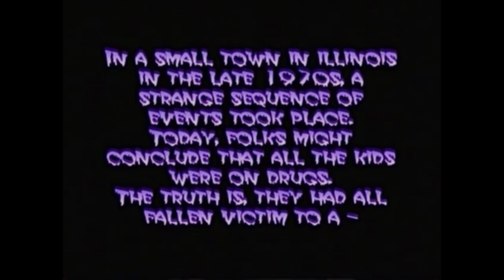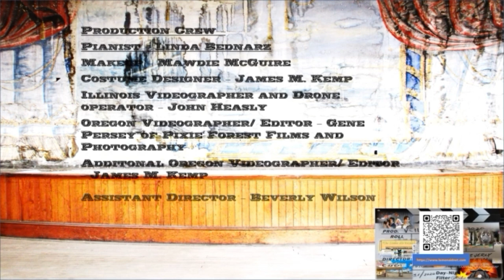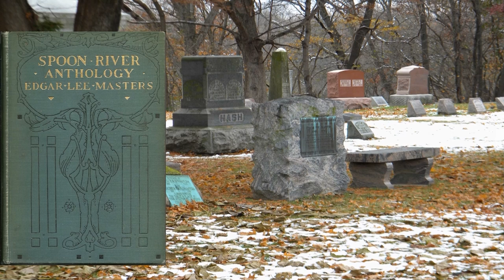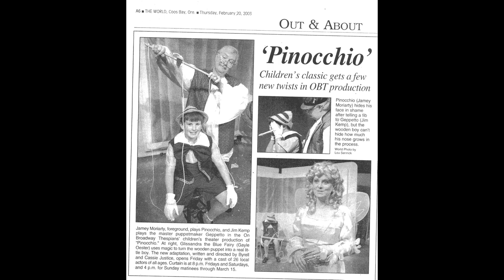VOS2020i Investment Cooperative Introduction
For participating as a cast or crew member in the production of The Lemon Aid Network's independent, full-length film/video, each person has been issued one stock certificate in the promotion and selling of that product/asset. This video presents a discussion of a developing investment cooperative for achieving the financial success of that product/asset.